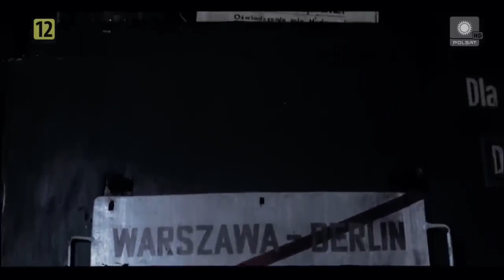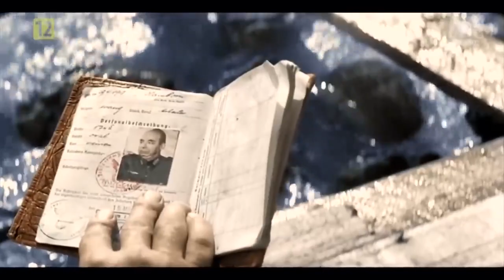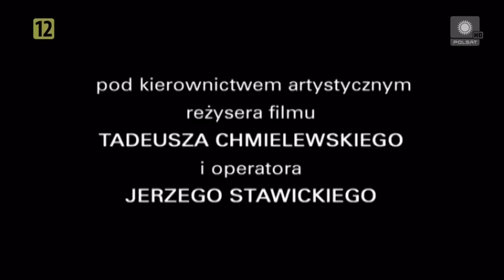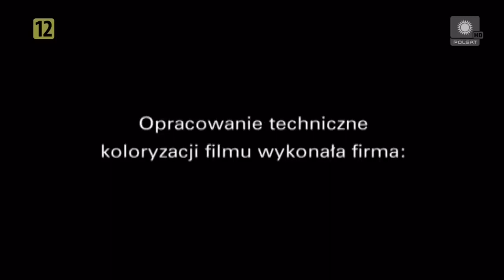Jak rozpętałem drugą wojnę światową (Ucieczka, Za bronią i Wśród swoich).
Pechowy szeregowiec Franek Dolas myśli, że rozpętał II wojnę światową. Chcąc zabłysnąć bohaterskimi czynami, plącze się w coraz większe tarapaty.

Reżyseria: Tadeusz Chmielewski
Scenariusz: Tadeusz Chmielewski
Gatunek: Komedia, Przygodowy, Wojenny
Produkcja: Polska
Premiera: 2 kwietnia 1970 (Światowa i polska premiera kinowa).